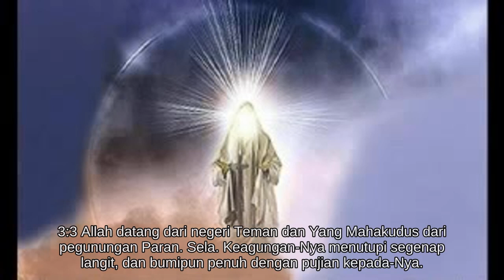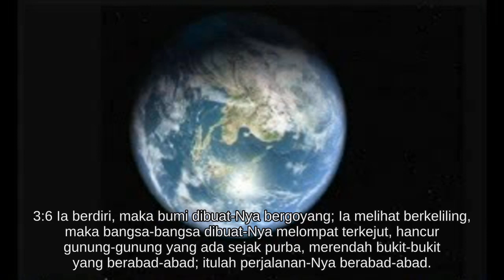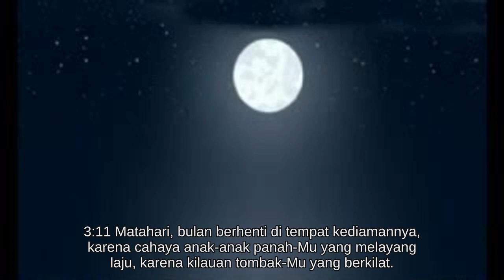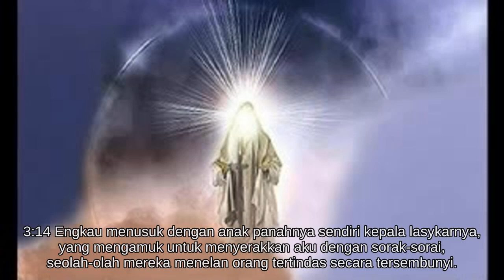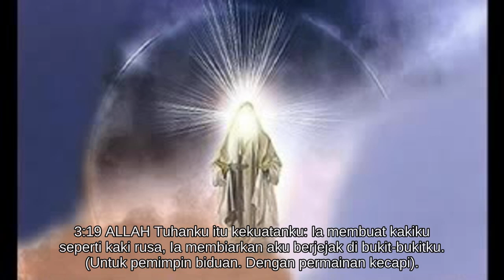Habakuk 3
Alkitab Suara - Habakuk 3